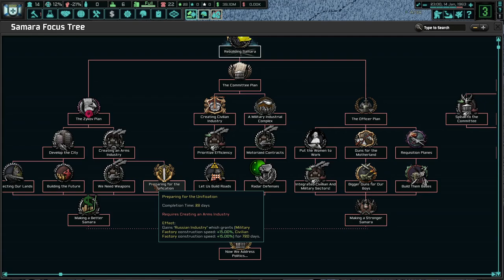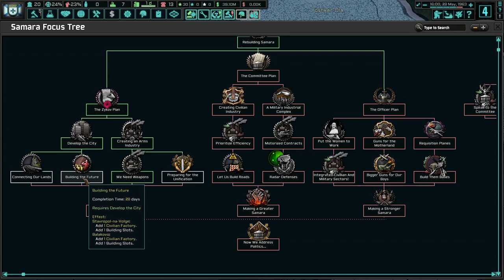We Must Focus On Our Civilians! Hoi4 TNO: Last Days Of Europe, Samara (Zykov) #2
Since the war against the Germans in the 1950s, Samara has been looked at as the traitors to the south. Vlasov did what he had to do, but now is not the time for beating up Samara's past. The future is bright for those who can claim it. Together, with Zykov, we shall unite all of Russia!